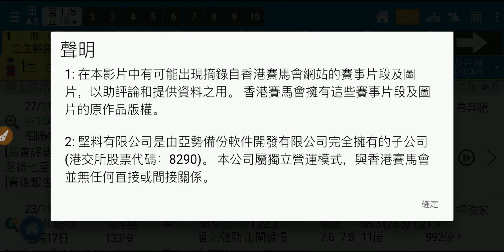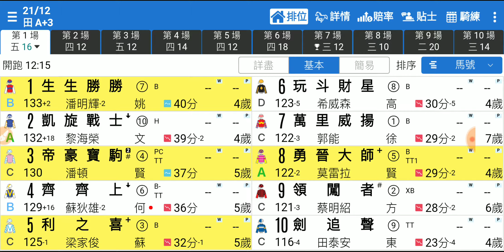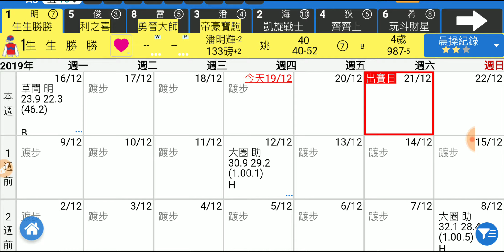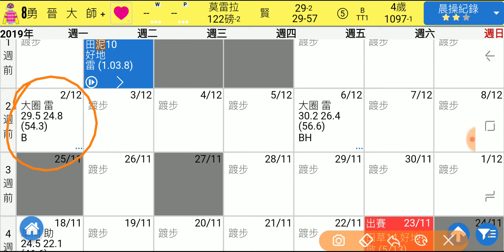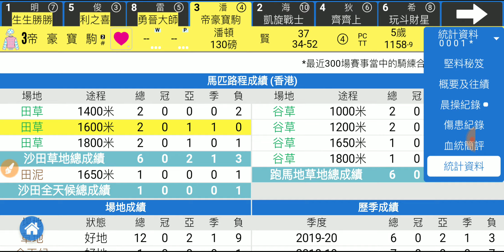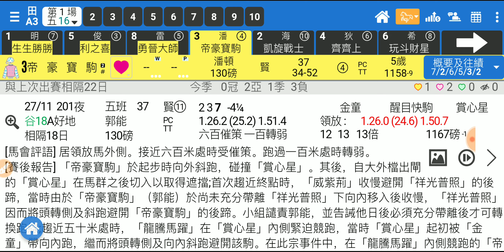賽馬精選 第1場 生生勝勝 抖夠爭勝 「波仔」2019-12-21